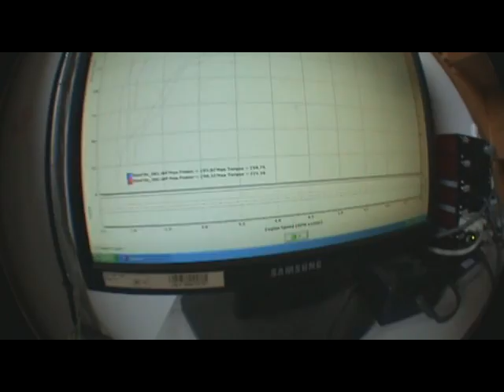Sloppy Mechanics Dyno Day May 17th 2009 hyundai genesis coupe